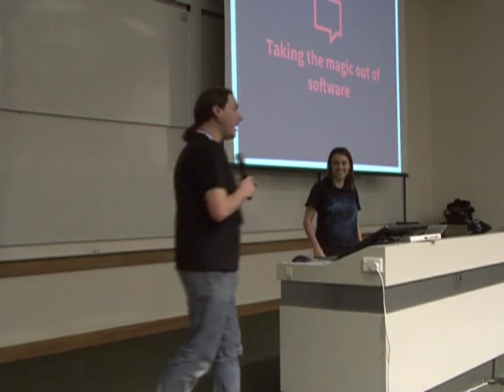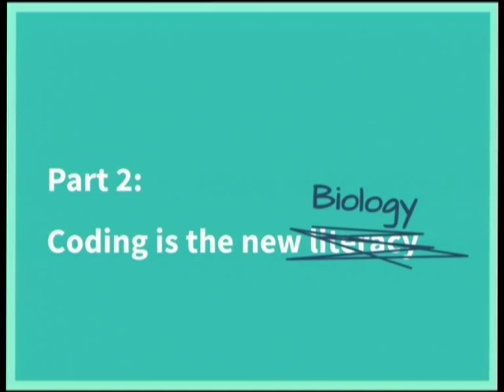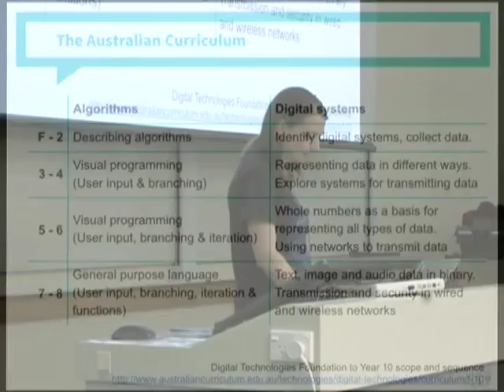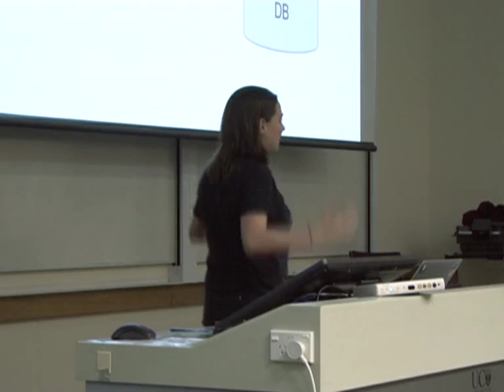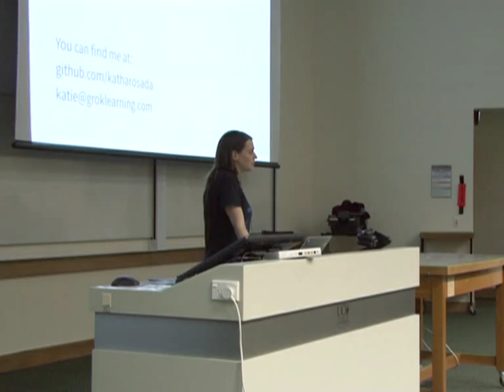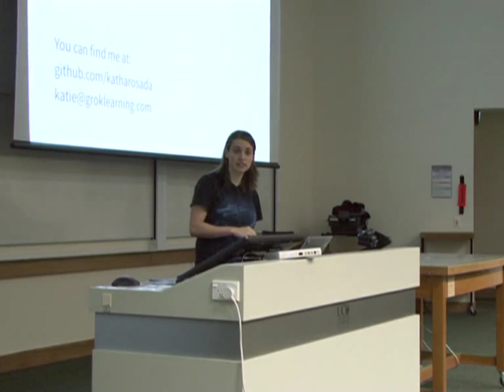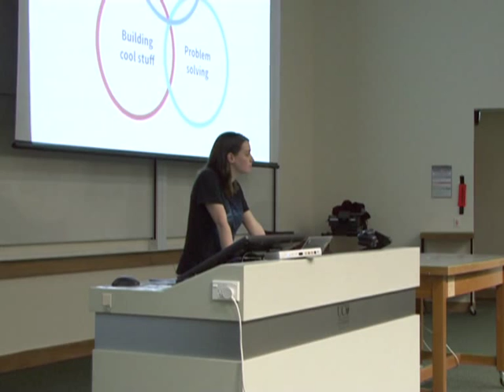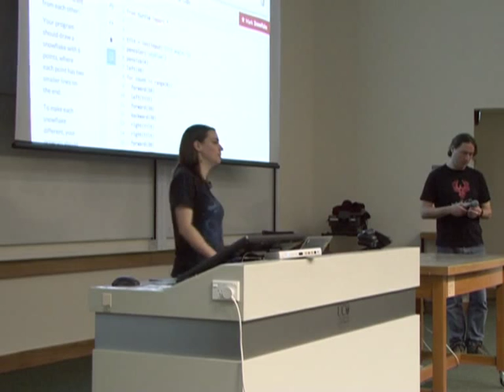Keynote: Katie Bell - How Python works as a teaching language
Katie Bell